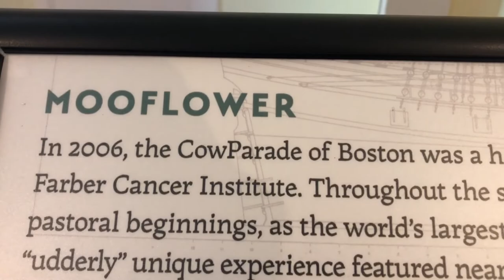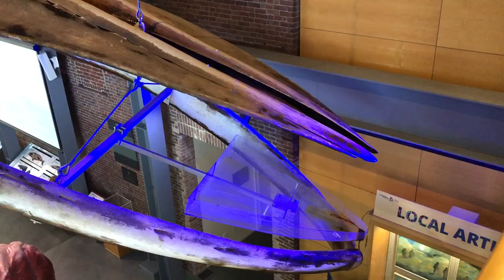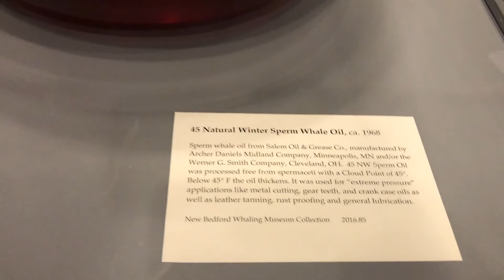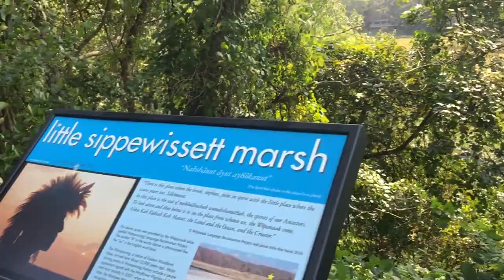Cape Cod - Biking, Exploring Plymouth Plantation, the Mayflower, and Whaling Museum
Cape Cod has great biking, amazing historical sites such as the Mayflower, Plymouth Plantation, and New Bedford Whaling Museum. And of course great seafood. We stayed at the Gateway to Cape Cod Campground and enjoyed then all!

Here are some of the things that make our RV life more pleasant and easier. Want to say thank you in a way that doesn't cost you anything? Use these links if you choose to buy any of these items on Amazon.

TECHNICAL STUFF:
Vectron 712 Battery Monitor
Horst Miracle Probes - Gray Tank
Horst Miracle Probes - Black Tank
Atwood Adjustable Thermostat
Arctic MX4 Thermal Compound
AT&T Netgear Nighthawk MR1100 Mobile Hotspot
Netgear 6000450 Mimo Antenna
SensorPush Gateway
BESTEK 300W Silent Power Inverter

Tooletries Silicone Organizers
E-Cloth General Purpose Cloth
Squish 41093 Sink Stopper/Strainer Stopper/Strainer
Outland Firebowl 883 Mega Outdoor Propane Gas Fire Pit
Adjustable Water Pressure Regulator
Propane Tank “T” Hookup Kit
Quake Hold Museum Putty
Over-the-Cabinet Paper Towel Holder
Dyson Cordless Vacuum V10
Swagman RV Hitch-mounted Bike Rack

PETS
Splash-Proof Water Bowl for Pets
Car Rear-Seat Cover for Pets

COOKING
NuWave 30242 PIC Gold Precision Induction Cooktop with 10.5" Fry Pan
Instant Pot
UNICOOK Heavy Duty Ceramic Pizza Grilling Stone

SAFETY
EEZTire Tire Pressure Monitoring System
Blue Ox BRK2016 Brake System
NOCO Genius Boost HD GB70 2000 Amp 12V UltraSafe Lithium Jump Starter
First Aid Kit

PHOTOGRAPHY
Sony a6000 Camera
Sony Zoom Microphone
Flexible tripod for phones & small cameras